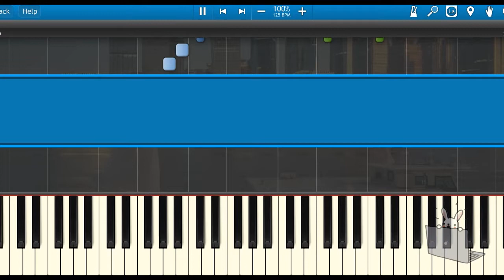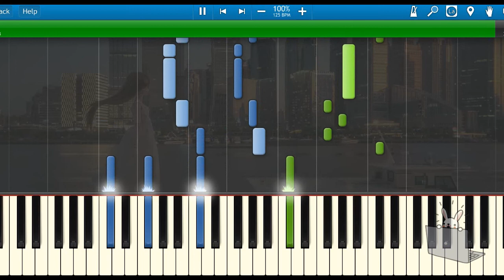🎹洛天依与言和 - 双向倾诉 (Piano Tutorial Synthesia)❤️♫